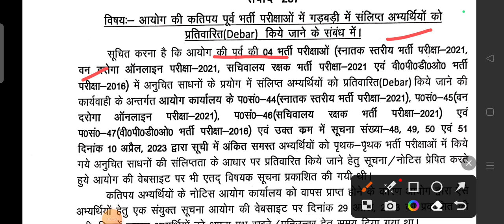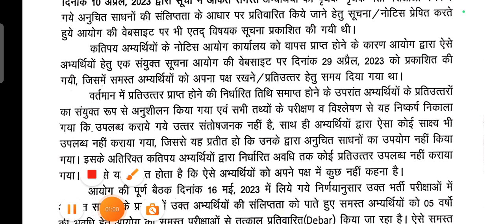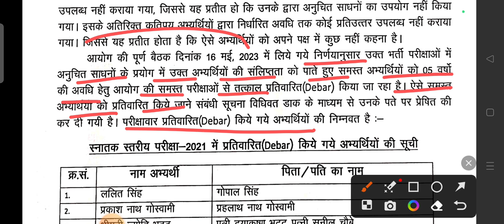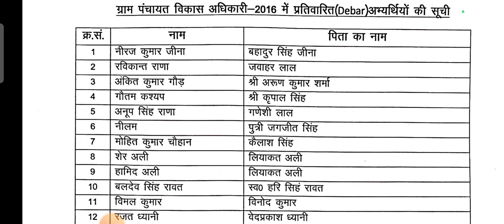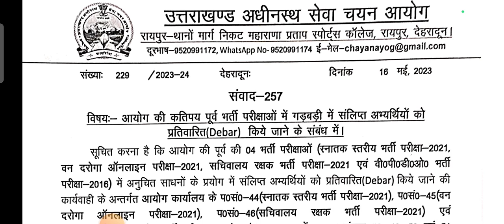UKSSSC New Notification ll VDO VPDO पर बड़ी खबर ll सूचना जारी किया आयोग ने ll